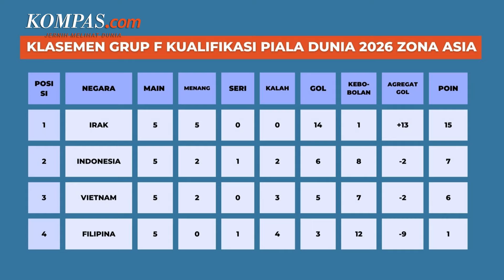Skenario Timnas Lolos ke Putaran Ketiga Kualifikasi Piala Dunia 2026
Hasil dari laga-laga kelima Grup F Kualifikasi Piala Dunia 2026 zona Asia membuat nasib Indonesia ditentukan di pertandingan keenam. Indonesia akan melakoni duel dengan Filipina dalam laga pamungkas Grup F di Stadion Utama Gelora Bung Karno (SUGBK), pada Selasa (11/6/2024).

Adapun skenario  terbaik diciptakan timnas Indonesia agar bisa lolos ke putaran ketiga Kualifikasi Piala Dunia 2026. Salah satunya adalah memastikan kemenangan atas Filipina yang membuat indonesia otomatis bisa lolos ke putaran ketiga Kualifikasi Piala Dunia 2026.

Penulis: Leonardo Juan Ruiz Febrian
Penulis Naskah: Wiyudha Betha Dinaragis
Narator: Wiyudha Betha Dinaragis
Video Editor: Wiyudha Betha Dinaragis
Produser: Dandy Bayu Bramasta